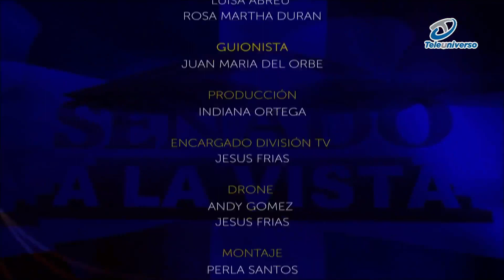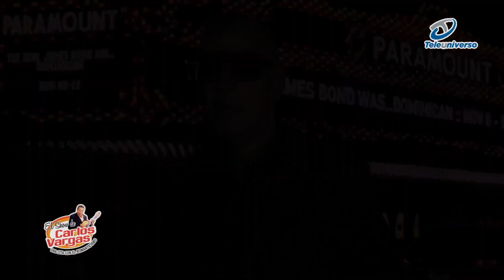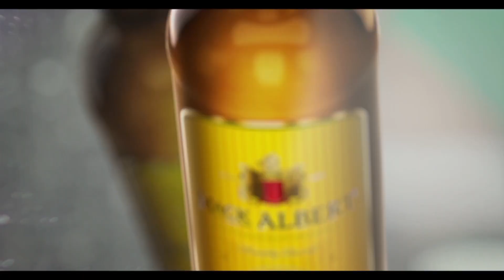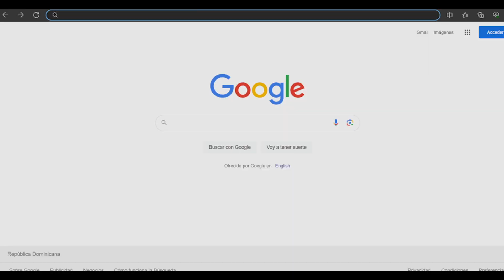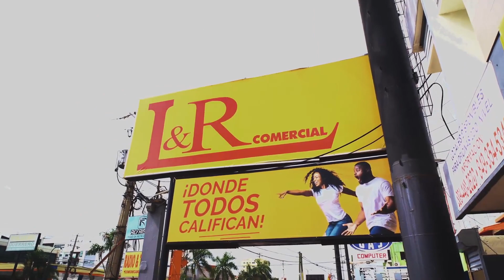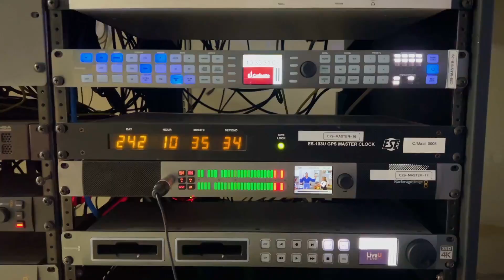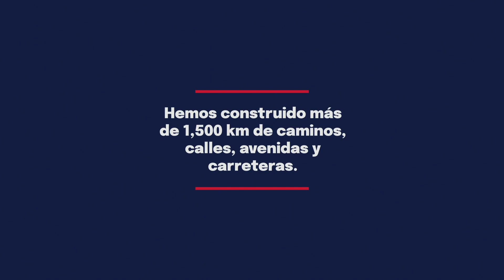El Show de Carlos Vargas, sábado 6 enero 2024,Mandela